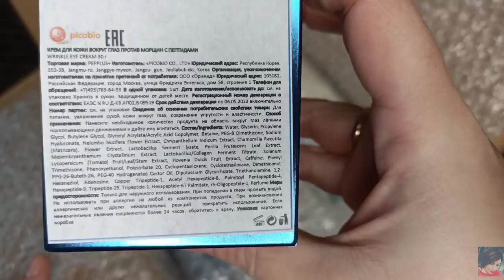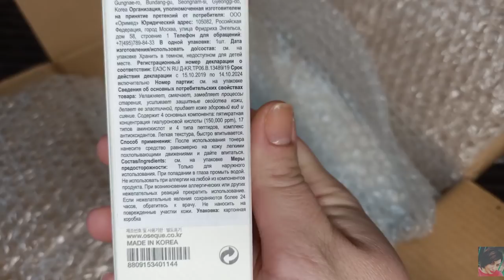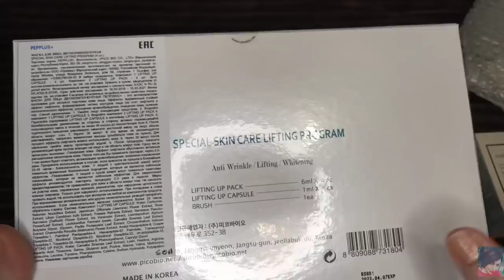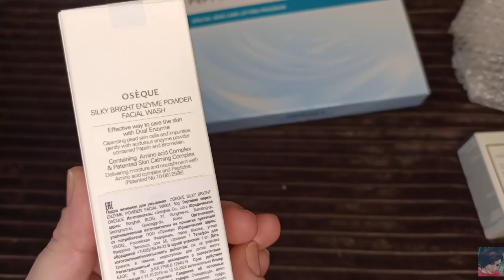ЭКСПРЕСС ОМОЛОЖЕНИЕ. НЕ ДЛЯ СЛАБОНЕРВНЫХ! МАСКА МГНОВЕННОГО ЛИФТИНГА PEPPLUS + || КОРЕЙСКИЙ УХОД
ВСЕМ ПРИВЕТ!!!
В этом видео вместе с вами протестируем скандальную корейскую косметику, направленную на моментальное омоложение с эффектом ботокса. Лифтинг маска Pepplus+, уход от Pepplus, уход от Oseque. Корейская уходовая косметика antiage.